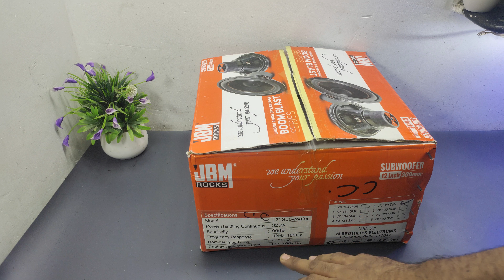12 inch primium quality subwoofer testing with Basstube amplifier || car subwoofer at home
Are you tired of subpar sound quality from your car's audio system? Look no further! In this exciting video, we put a 12-inch premium quality subwoofer to the test with the powerful Basstube amplifier. Get ready to experience mind-blowing bass that will elevate your car audio to a whole new level!

Whether you're a music enthusiast or simply want to enhance your driving experience, this video is a must-watch. We'll walk you through the features and benefits of this top-of-the-line subwoofer and amplifier combo, highlighting their exceptional performance and crystal-clear sound reproduction.